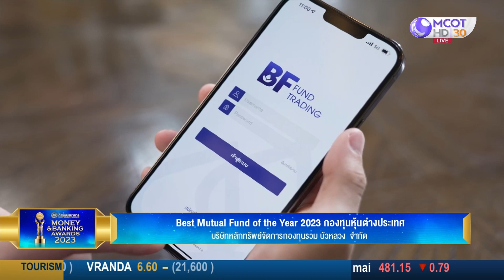รางวัลกองทุนรวมยอดเยี่ยมแห่งปี บริษัทหลักทรัพย์จัดการกองทุนรวม บัวหลวง จำกัด |25 ส.ค. 66|Money Daily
รางวัลกองทุนรวมยอดเยี่ยมแห่งปี Best Mutual Fund of the Year
บริษัทหลักทรัพย์จัดการกองทุนรวม บัวหลวง จำกัด
Best Mutual Fund of the Year 2023 – Foreign Equity Fund